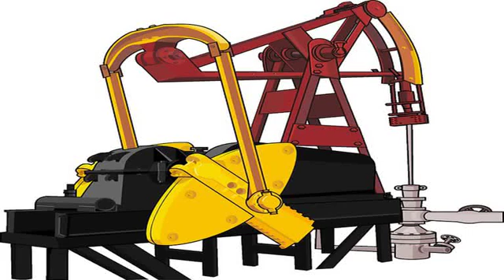green deal boiler offers